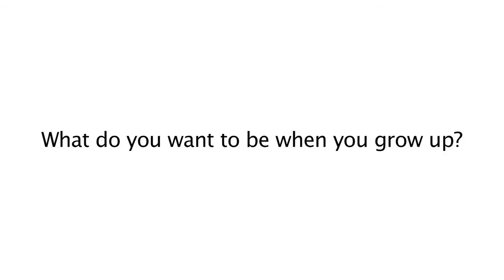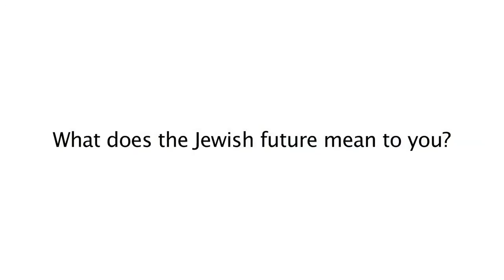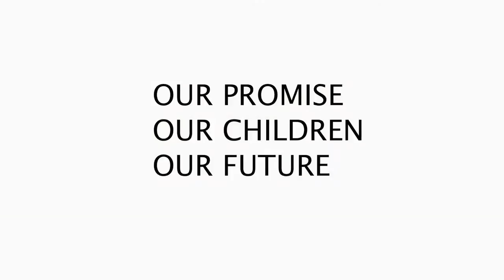Our Jewish Future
Students at Associated Hebrew Schools talk about their personal futures, being Jewish and the Jewish future.  For more information about Associated go to associatedhebrewschools.com